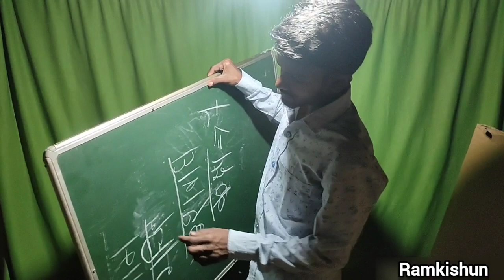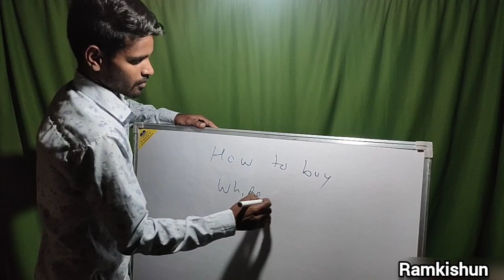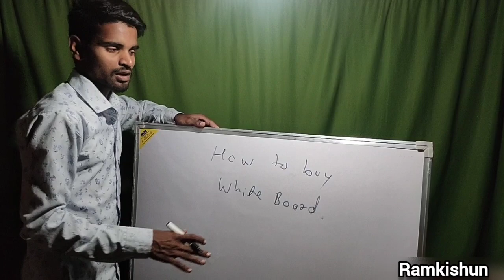Best 'White Board' For YouTube Channel & Offline Coaching | How to Buy Board To Start Study Channel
Buying link
(3×4) feet
(2×3) feet
(2.5×3) feet :